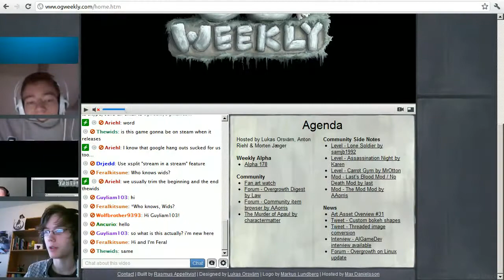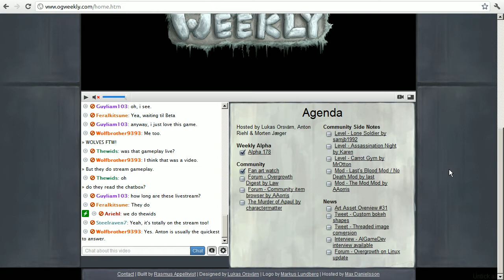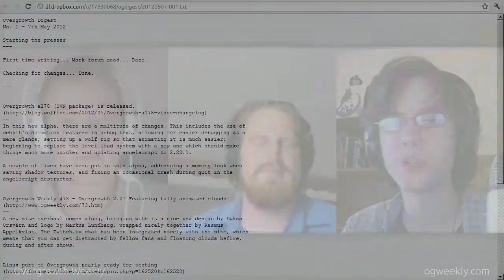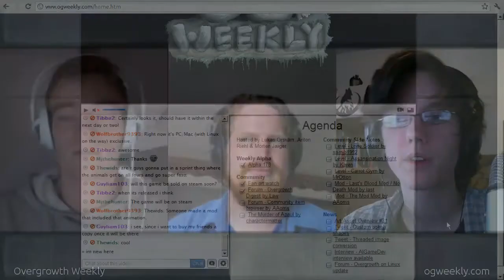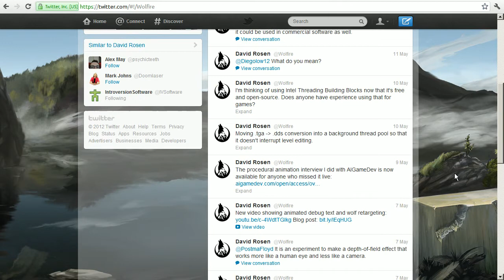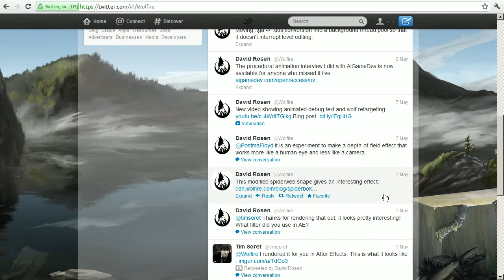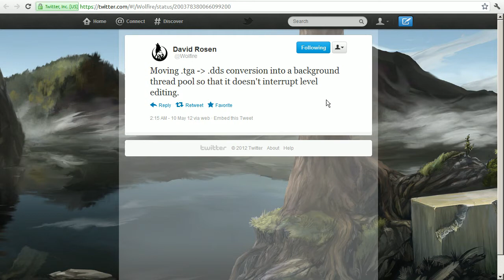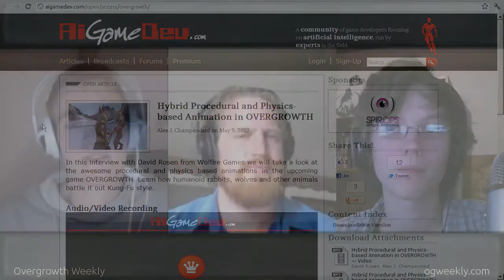Overgrowth Weekly 74 - OMG HUGE WOLF! D:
Beware, this alpha includes huge wolves!

Anton, Lukas & Morten discusses the news in the previous week, like the possibility of a newspaper like news outlet, a community item browser and the levels that were released.

A new art asset overview was also released this week.

Overgrowth Weekly is a fan made live show airing on every Sunday at 21:00 CET. In it Anton Riehl and Lukas Orsvärn discuss Overgrowth news, updates, alphas and show you what the Wolfire community is up to. If it's Overgrowth related, we're covering it!

Overgrowth is a 3d action-adventure game for Mac, Windows, and Linux, coming soon from the independent game studio, Wolfire Games. It is the spiritual successor to Lugaru.